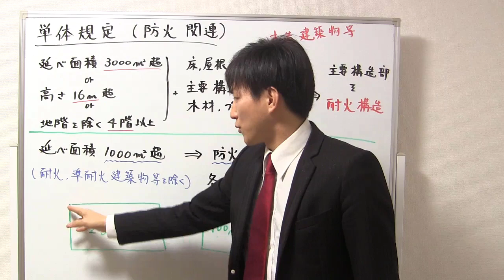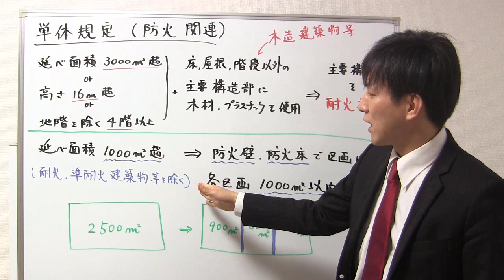単体規定（防火関連）【建築基準法】